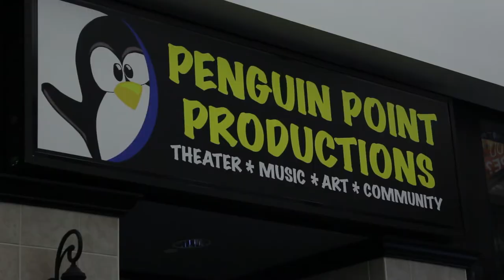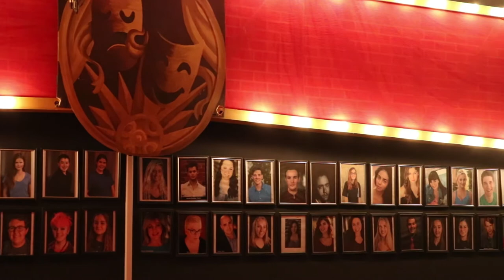Penguin Point Productions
Feature Package produced by Brooke Brennan, Erin Newman, Edward Grillo, and Julia Hoffman